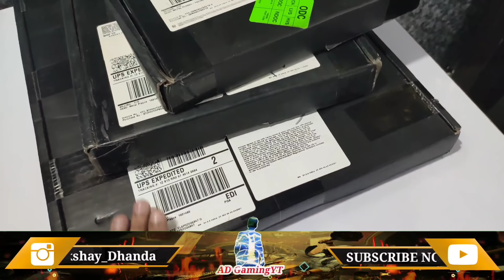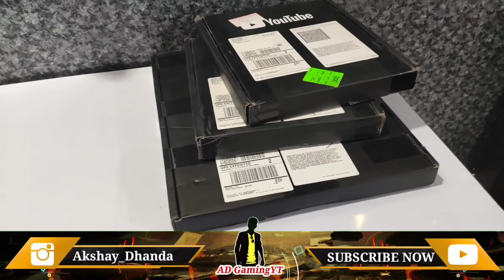Ek Or Bada Dhamaka 😍 Biggest Crate Opening Tomorrow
1. My Device : Apple iPad Mini (Wi-Fi, 64GB)
2. My Earphone
3. My Blue Ray Cut Glasses With Anti-glare for Eye Protection
4. My Mic